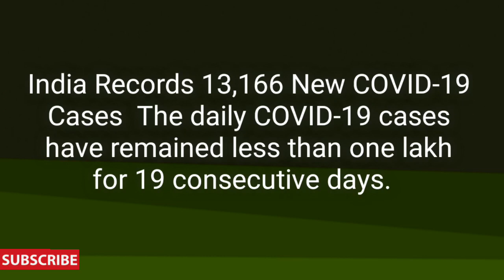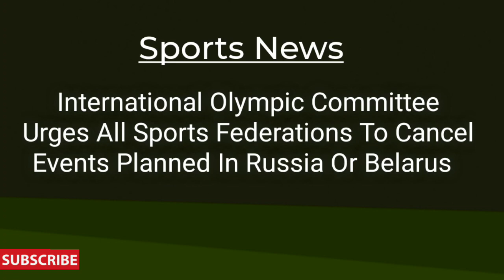News Headlines for School Morning Assembly